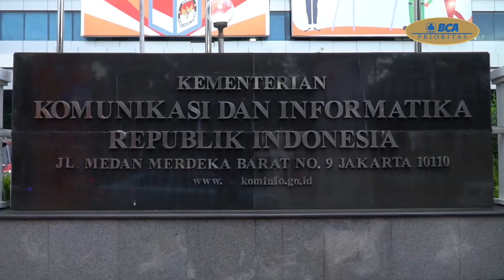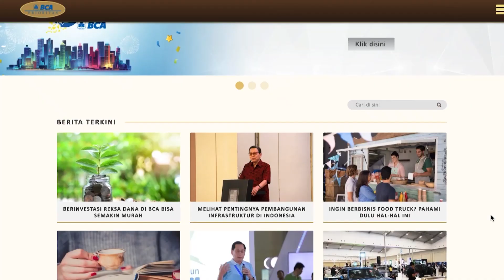Strategi Startup Menjadi Unicorn Ala Menkominfo Rudiantara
Saat ini, Indonesia telah memiliki empat startup yang menyandang unicorn. Targetnya, hingga 2025 akan ada 30 startup unicorn dari Indonesia. Untuk merealisasikan target tersebut, pemerintah pun bahu membahu dengan berbagai pihak, termasuk swasta. Nah, jika Sahabat Prioritas ingin agar startup yang didirikan menjelma menjadi unicorn, Menteri Komunikasi dan Informatika Rudiantara pun berbagi cara. Simak caranya melalui video berikut